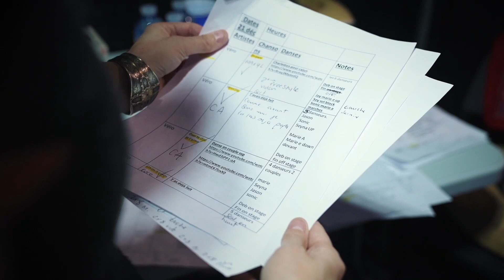Véronique Labbé - Honky Tonk Bar / On chantait trop fort (Partie 2)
Véronique Labbé
Lancement d'album Honky Tonk Bar 2022 au studio Live dans ton salon (Partie 2) Chanson co-écrite avec Jocelyn Rémillard

Réalisation La Clic
Captation spectacle et réalisation : Productions Triskel
Musiciens :
Chef musical, guitariste solo – Alexandre Caron
Violoniste – Julie Jasmin
Vocaux – Cindy Marcil
Basse – Louis-Étienne Sylvestre
Drum – Pierre-Olivier Dupont
Multi-instrumentiste – Alexandre Cataneo
Multi-instrumentiste – Antoine Loiselle

Studio Red Tube : Luc Boivin
Réalisateur et Prise de son : Michel Francoeur
Benny Mestizo : Vocaux
Luc Tellier : Mix audio

Danseurs :
Troupe Extravadanse
Chorégraphe : Solène Filion
Jason Vallée
Marilyne Lemire
Sony Boom
Seynabou-Rose
Marie-Ève Quenneville
Coralie Doucet
Marie Alain
Tamarra Journeau

Équipe de live dans ton salon
Maquillage : Alexandra Espino-Valcourt
Coiffure : MyOrahair/Lakademie : Dominique Rousseau